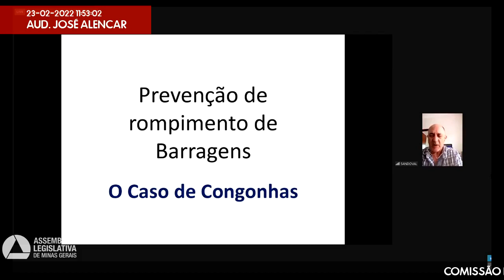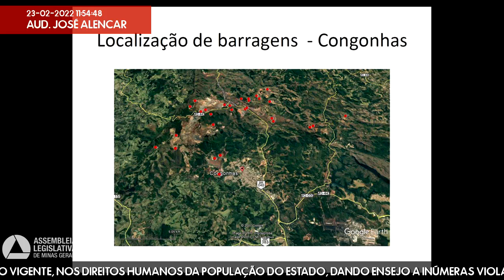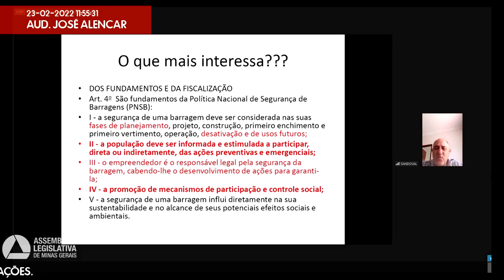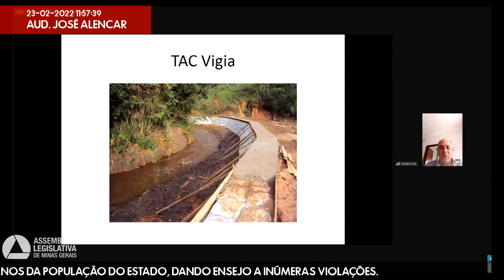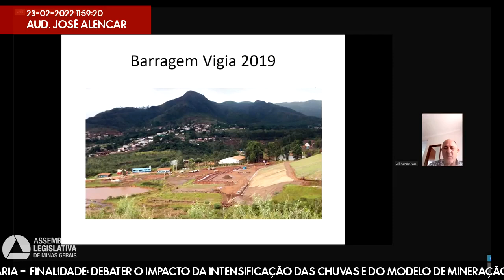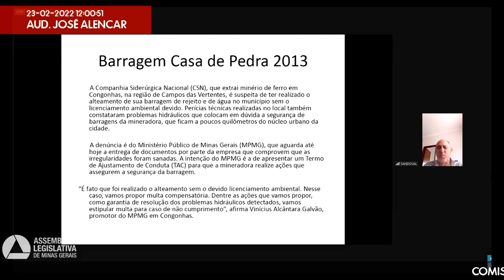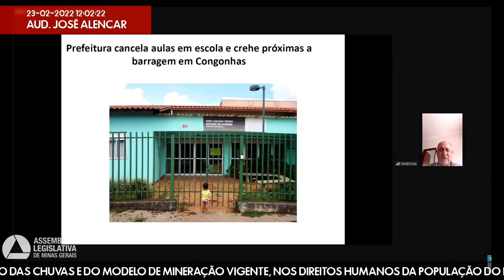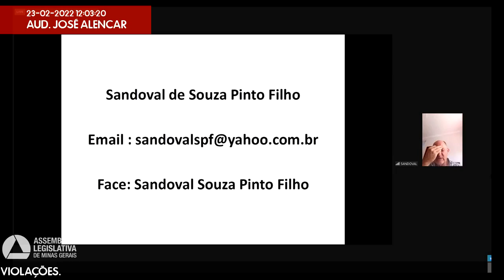23/02/2022 09:00 - Comissão de Direitos Humanos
Finalidade da audiência: Debater o impacto da intensificação das chuvas e do modelo de mineração vigente, nos direitos humanos da população do Estado, dando ensejo a inúmeras violações.